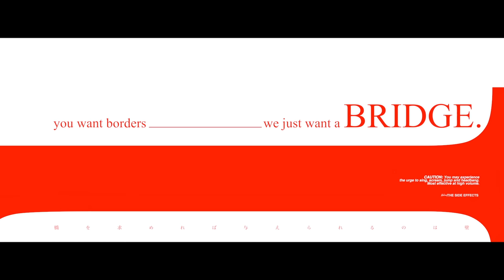coldrain - THE SIDE EFFECTS (Official Music Video)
Official music video of ‘THE SIDE EFFETCS’ from our upcoming studio album “THE SIDE EFFECTS” OUT 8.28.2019

-Video Production-

A FILM BY INNI VISION

Queen
Anna

Dancers
Anna
Anri
HARUKA TANADA
HARUKI
HITOMI
Maiko
Maiko Ohishi
Minami
Nana
Reika
Rie.KoMine
SAORI
Shizuku
Yuka Kusakabe

Choreographer
Reika

Special Stylist
Tomo Hyakutake

Props
Manabu Namikawa
Ayaka Narita
YUMI IWASAKI
Yumi Iwasaki
Ryoga Hashimoto

Costume
Maine

Interior Stylist
Mayumi Okamoto

Hair & Make-Up
Naoki Imajo

‹ WORDS ›
one step forward two steps backwards
一歩進んで二歩下がる
saving culture? killing art
文化を守るためだと言ってアートを殺す
you want borders we just want a bridge
橋が必要なだけなのに増えていくのは壁
this is modern warfare, freedom in a ditch
これが現代の戦争、聞く耳を持たない者達の論争
will you ever bother listening
日々自由な社会から遠ざかる

*made in the land of the rising sun
日出ずる国で生まれ
decade in the rain proving who we are
行く年も雨の中で戦ってきた
still under fire for the things we love
今も愛する事の為に逆境の中
hey just listen
“聴いてくれ”と叫び続ける

**we are the side effects
俺達はこの世の副作用
a product of love, a product of the hate
愛と憎しみの中生まれ育った
a  product of heart, but make no mistake
強い意志の元で作られたものだけど、誤解はしないでくれ
no one asked for your love
誰にも愛してくれとは頼んでいない
no one asked  for your hate
嫌ってくれとも頼んでいない
so we ask from the heart
心から願うのは
before its too late just let us be us
ただ自分達らしくいさせてくれ

一歩進んで二歩下がれ
you want order, we just want to live
秩序のために個性を悪と見做す
endless civil warfare
ここままでは永遠に続く内戦、
somethings got to give
必要なのは歩み寄りへの挑戦
can we start this over rational
一からやり直せないのか？

*repeat 繰り返し
**repeat 繰り返し

but it’s time you listen
“とにかく聴いてくれ”と叫び続ける

**repeat 繰り返し

“THE SIDE EFFECTS” ONE MAN TOUR 2019”
9/22(日) Zepp Nagoya
9/28(土) Zepp Osaka Bayside
9/29(日) 高松オリーブホール
10/4(金) Zepp DiverCity
10/11(金) 新潟LOTS
10/12(土) 仙台PIT
10/14(月祝) Zepp Sapporo
10/18(金) 広島クラブクアトロ
10/20(日) Zepp Fukuoka
10/26(土) 桜坂セントラル
10/27(日) 桜坂セントラル

[東京追加公演]
11/6(水) 新木場スタジオコースト